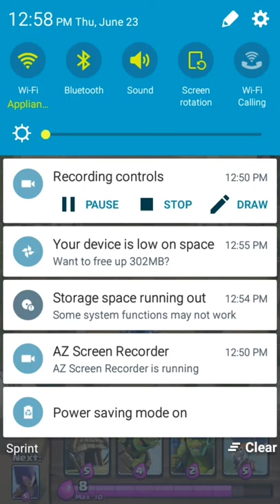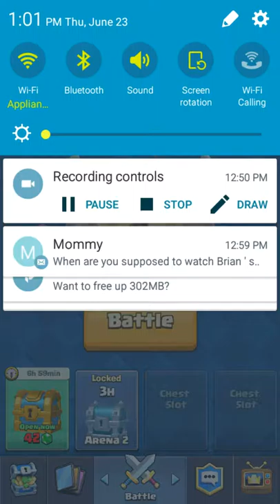Clash Royale Episode 2 Season 1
Hi again, this one is a bit longer, but it'll do.